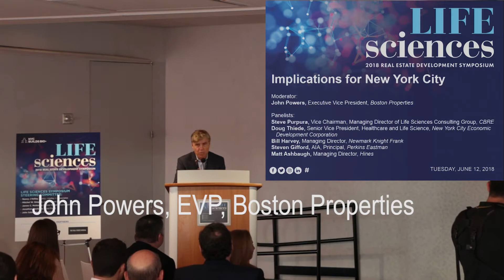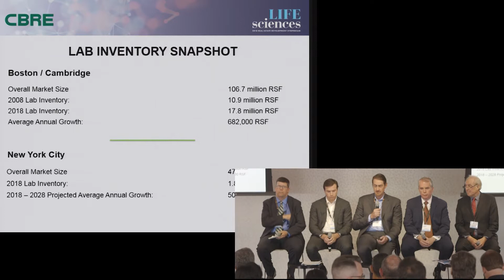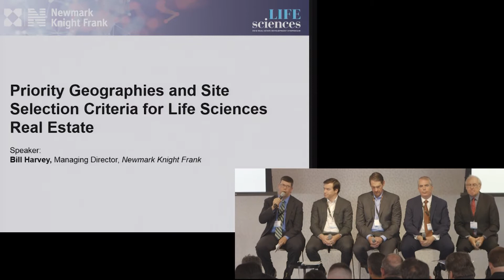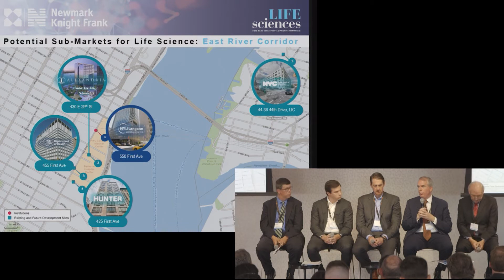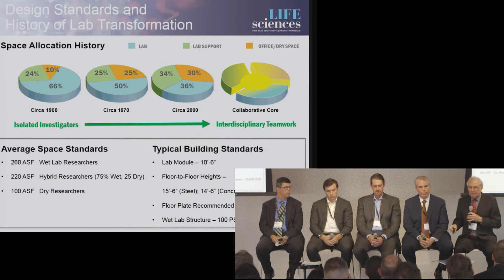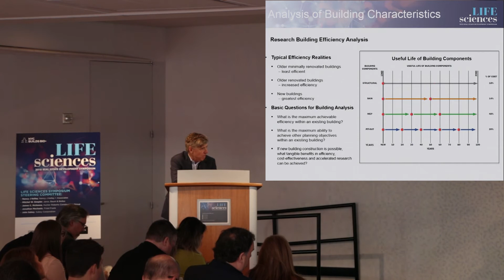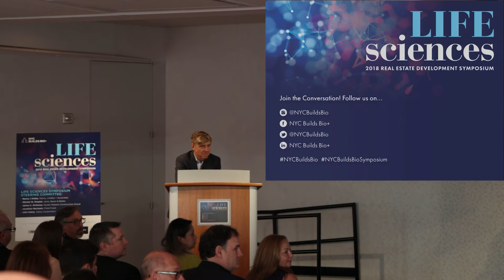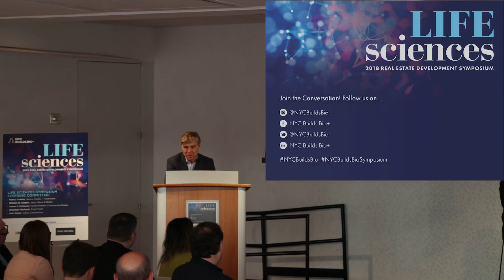Implications for NYC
Panel #2 Implications for New York City - Life Science Symposium 2018

Moderator: John Powers, Executive Vice President, Boston Properties
How does New York City Stack Up? Where does NYC Stand in the Life Sciences Industry? Steve Purpura, Vice Chairman, Managing Director of Life Sciences Consulting Group, CBRE
What is NYC EDC's Vision for the Life Science Infrastructure Initiative and the Applied Life Sciences Hub? Doug Thiede, Senior Vice President, Healthcare and Life Science, New York City Economic Development Corporation
What are the Site Selection Criteria for Life Sciences Real Estate and What are the Priority Geographies in New York? Bill Harvey, Managing Director, Newmark Knight Frank
What are the Building Characteristics Required for Life Sciences? Steven Gifford, AIA, Principal, Perkins Eastman
Life Sciences in the Hudson Square Portfolio, Matt Ashbaugh, Managing Director, Hines